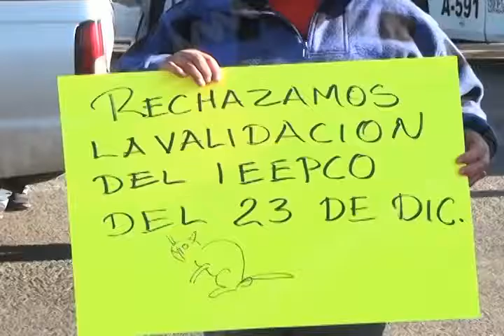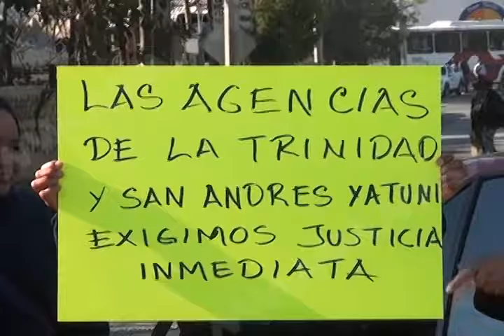Ciudadanos de Santiago Xiacuí Bloquean carretera, exigen dialogo con el secretario de gobierno.